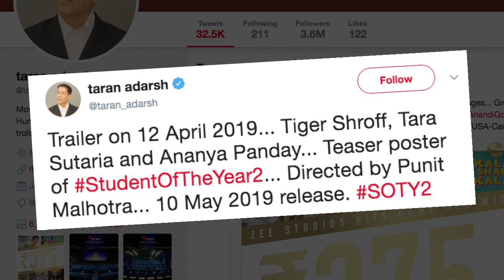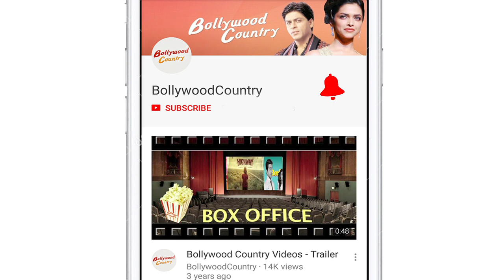Student Of The Year 2 | Tiger, Ananya and Tara set to take the challenge | Teaser poster OUT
After making audience wait so long, finally the trailer of Student Of The Year 2 will release on 12th April. The makers have also released a new teaser poster having tagline 'Take the challenge'.